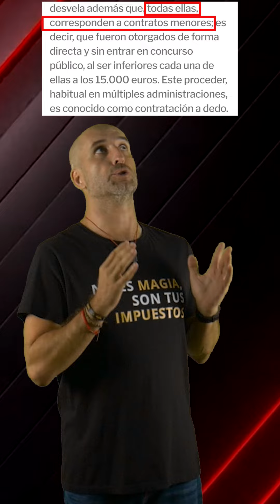Abuso de contratos y trato de favor??? no hombre no ! 🤣💸💩🥒👈🏻